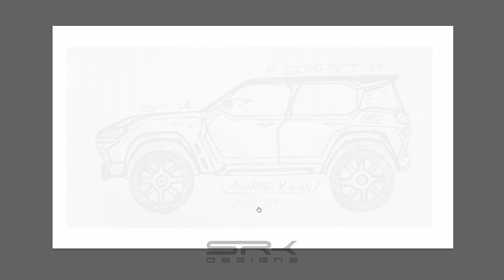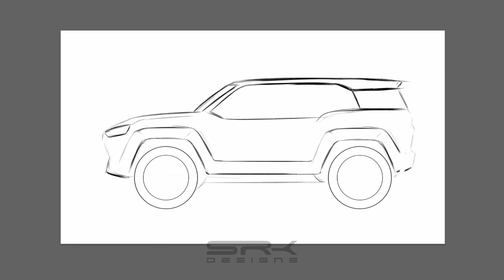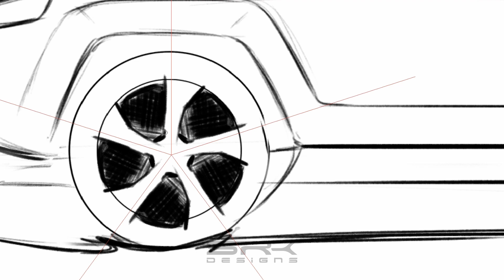This SUV looks edgy! - Car Sketch - Feedback 17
Here is my latest feedback video. This sketch of an SUV was sent to me by AVS'INDIA.
I have tried to use the same lines for the silhouette and created this compact SUV based on the original image.

If you would also like me to review your work and make a feedback video* then send me your images on

*Videos will be created only for selected sketches.